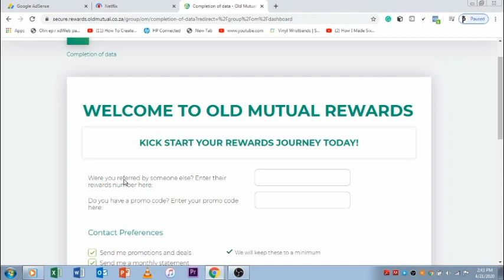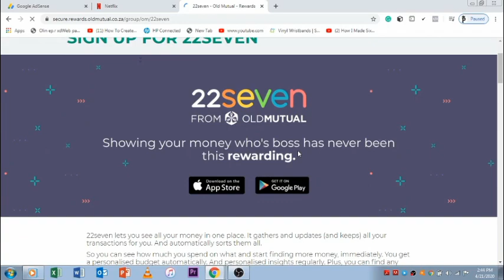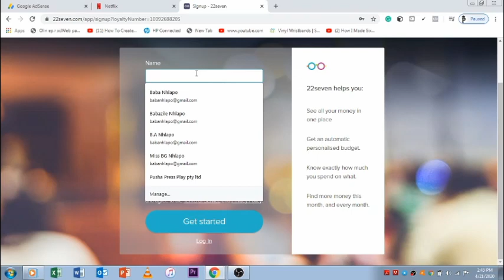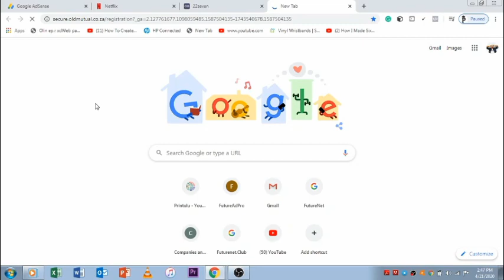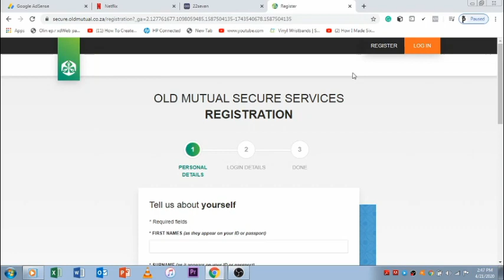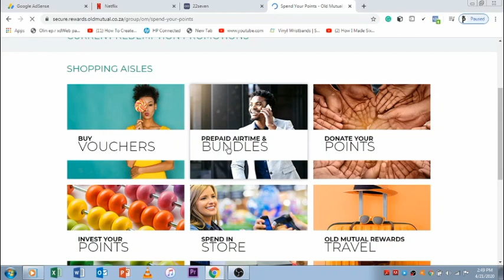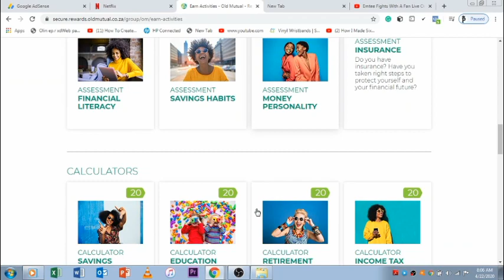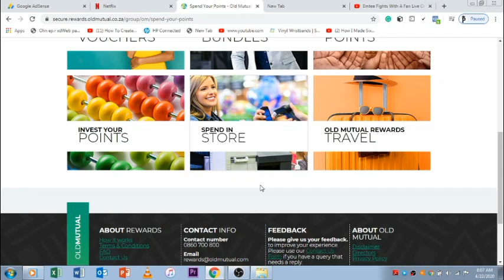Make money online in South Africa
Yo Pusha Fam 🤑

Here is one more website you can do to get some extra income.📳